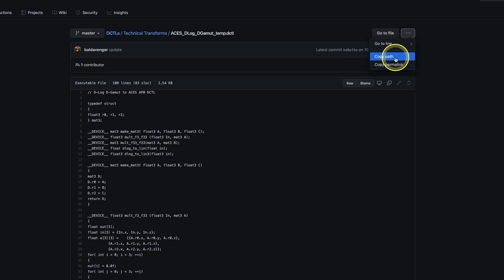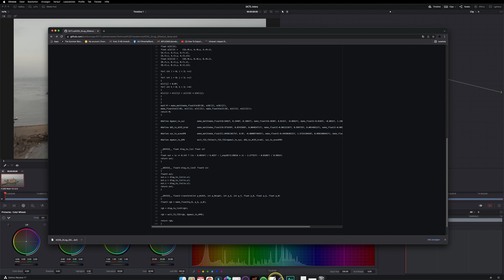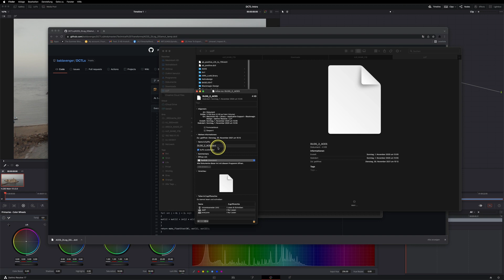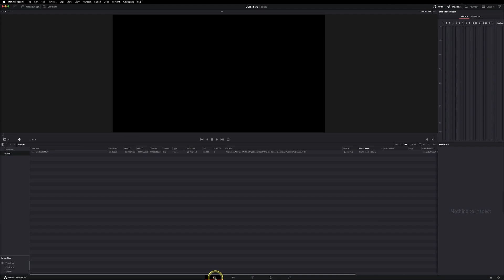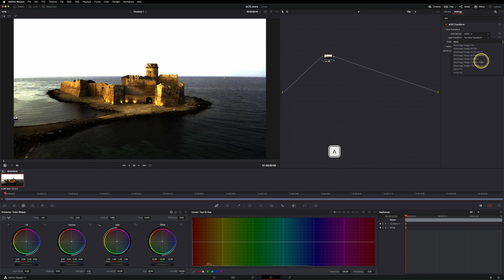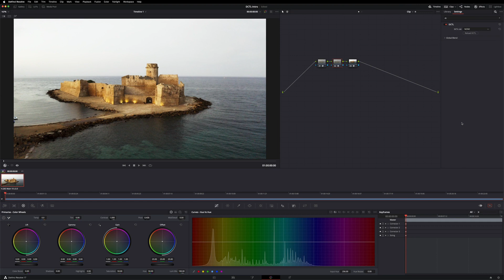How To Load Up & Use DCTLs In DaVinci Resolve Studio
You'll also find a written part accompanying this tutorial on the website with more detailed infos to DCTLs. Learn where to get (lots of free & other) DCTLs

If you're interested in learning how to code DCTLs on your own check out my 2-part series (more is coming soon)